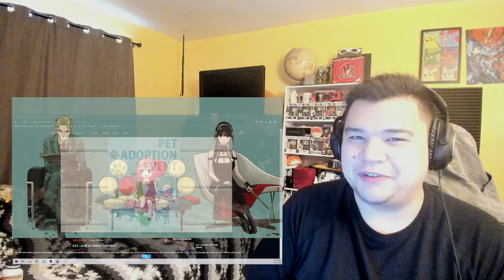SPY x FAMILY Episode 15 Reaction! Borf!